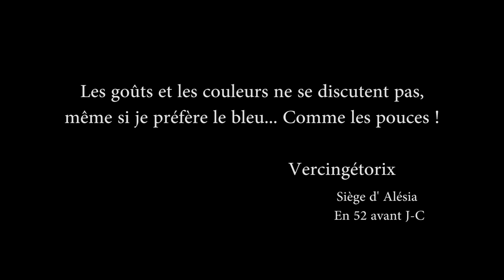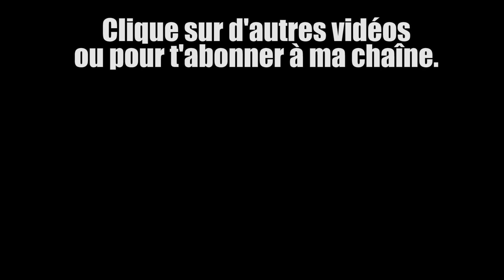LA YEEZY : J'AIME OU J'AIME PAS ?!?